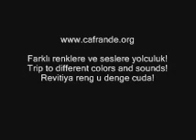Brilliant Ilgar Skruk Susan Sümbül